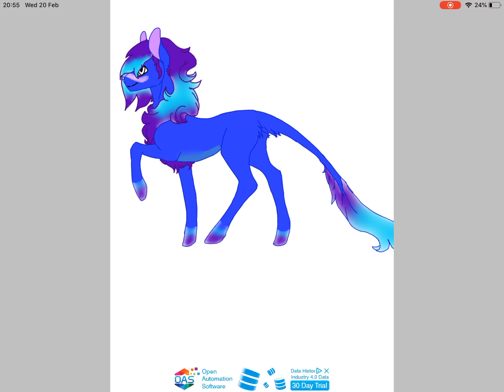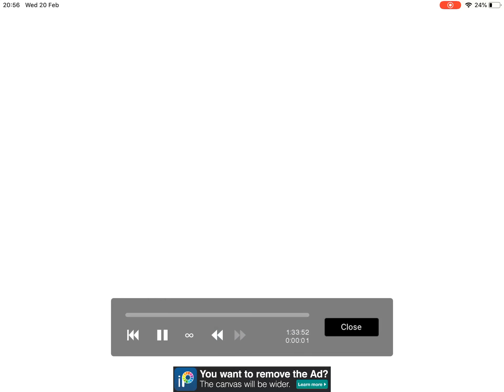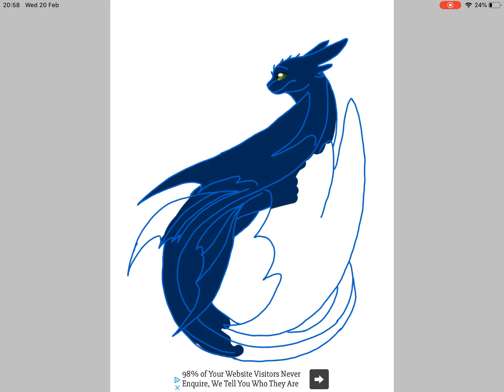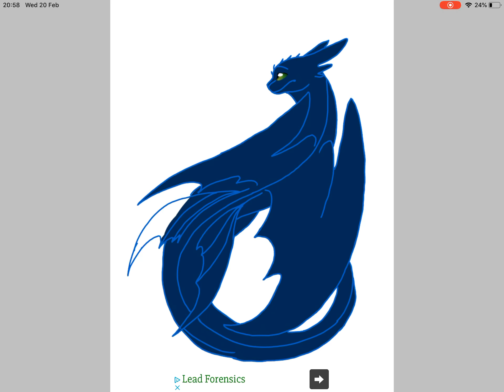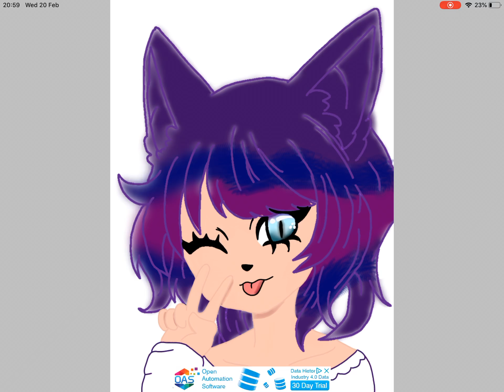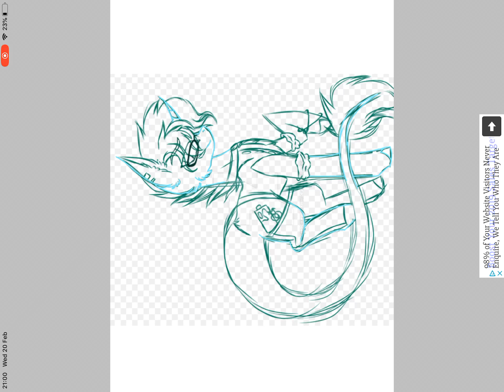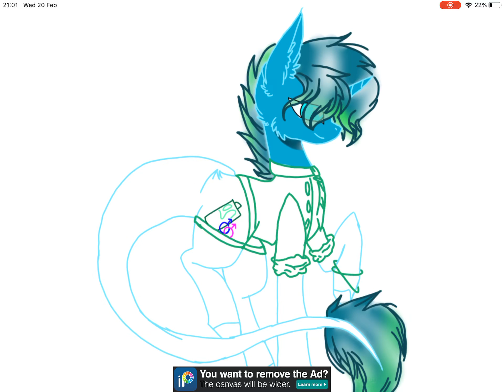The art of 2019